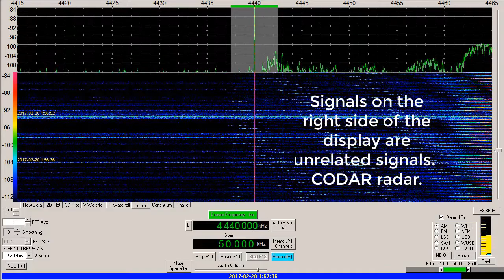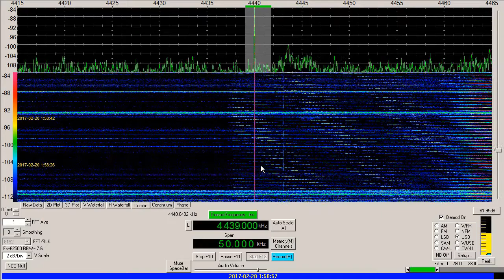HAARP transmission, 4440 kHz, February 20, 2017, 0157 UTC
HAARP as active on 20 February, 2017.  This was one of several frequencies used this night.  Reported to be in the O mode during this segment.

Recorded at my location in the Mojave Desert, California, USA, 20 February, 2017, starting at about 0157 UTC.